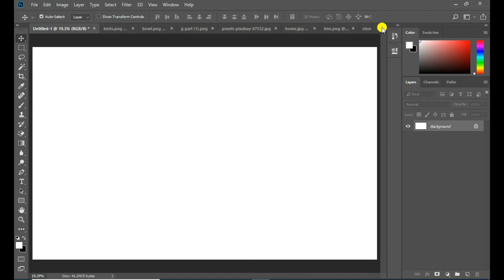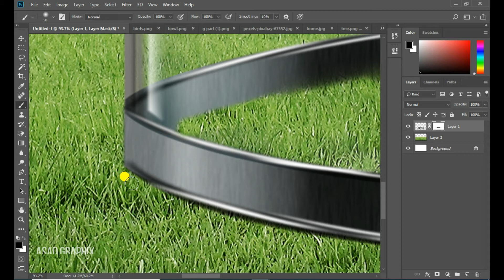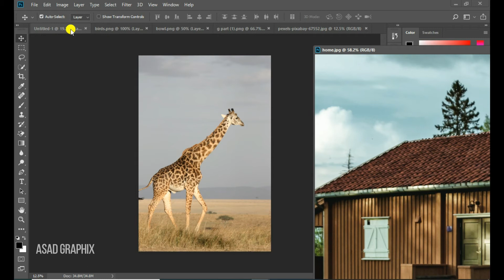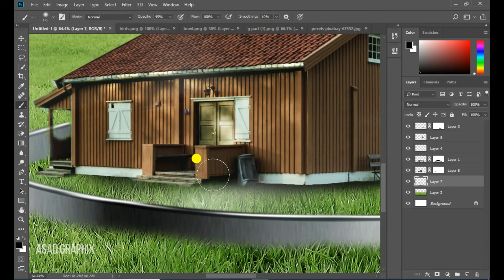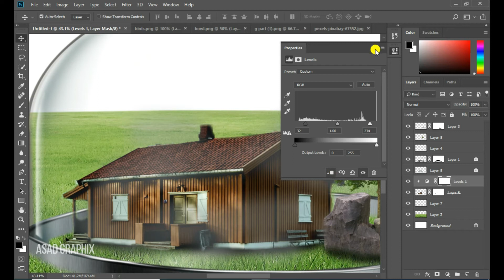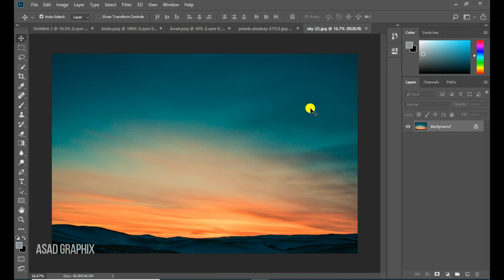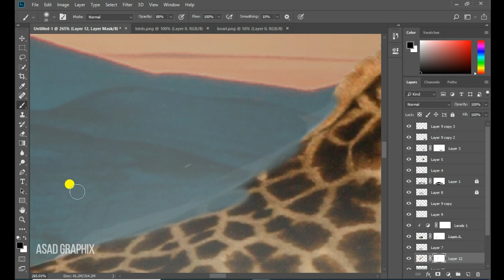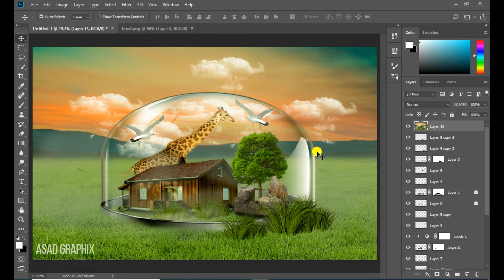Glass Boll Manipulation | Photoshop manipulation tutorial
Hello Viewers !!

Today we are going to Learn How to set color adjustment, use filter layer masking adjustment different types of layers and more about photoshop features

Photo by Tobias Bjørkli from Pexels